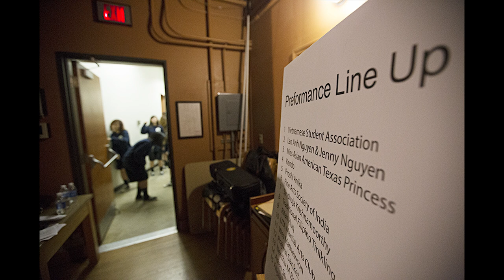One Night in Asia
A full house greeted performers at the Multicultural Affairs' fourth annual One Night in Asia Talent Showcase on Nov. 6 in the Rosebud Theatre. The performances included dance, music, martial arts and more. Several multicultural organizations were represented at the show in addition to individual performers. This is the second in a series of events celebrating Asian Heritage Month.